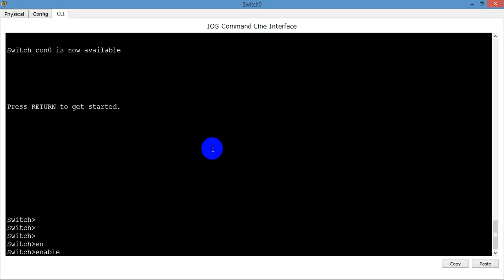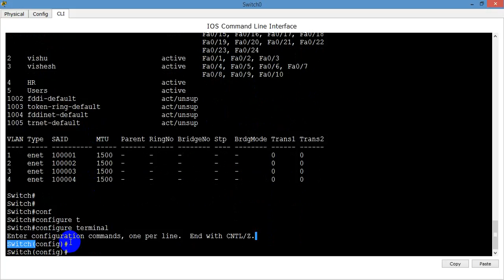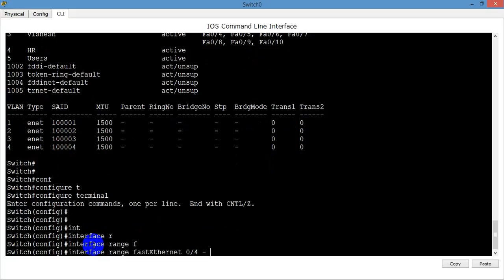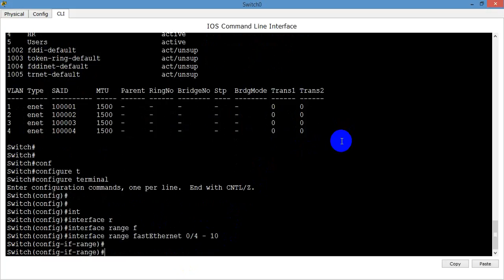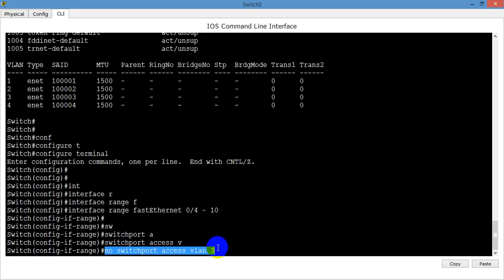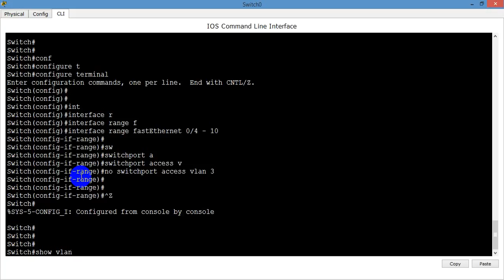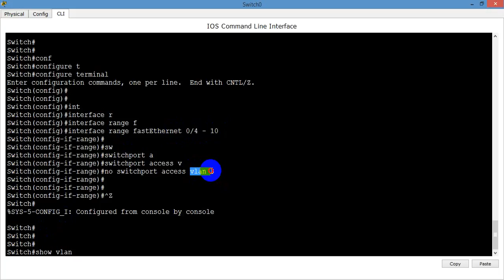How to Remove Ports from VLAN by Dynamically on CISCO Switch